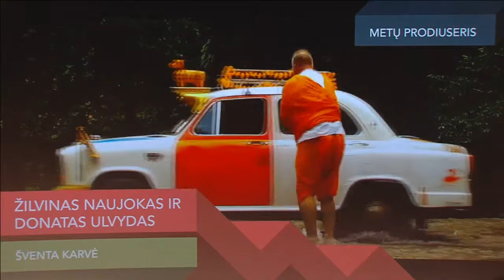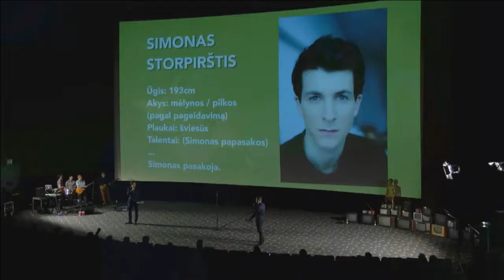Metų prodiuserinė kompanija - "Redirected / Už Lietuvą!"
Lietuvos žiūrovai nusprendė, kad “Metų prodiuseriu/prodiuserine kompanija” tapo: „Redirected/Už Lietuvą“ prodiuseriai.

Filmą „Redirected/Už Lietuvą!“ prodiusavo penki lygiaverčiai prodiuseriai: Asta Liukaitytė, Daiva Jovaišienė, Andrius Paulavičius, Donatas Šimukauskas ir Norbertas Pranckus.